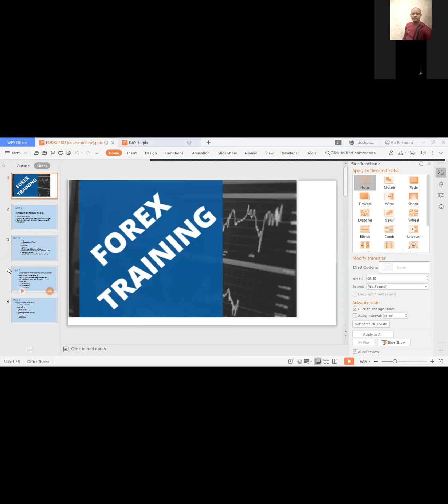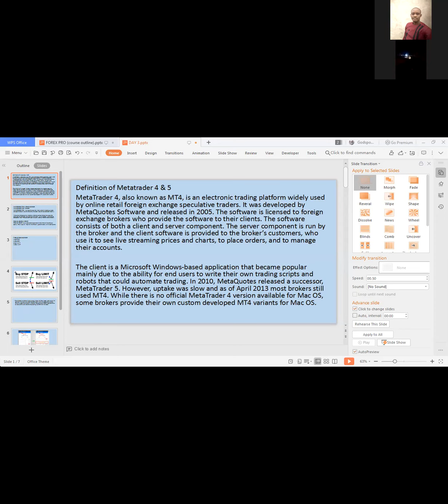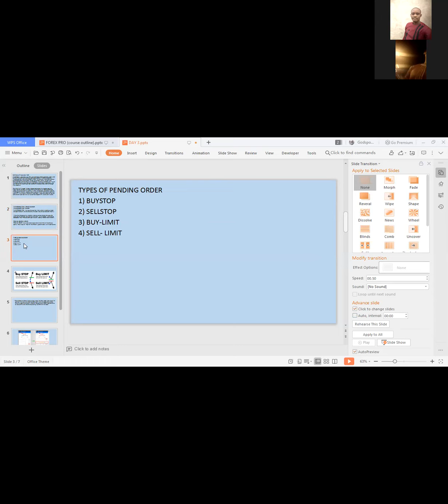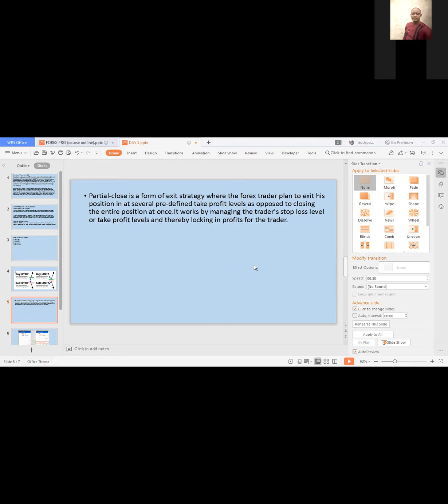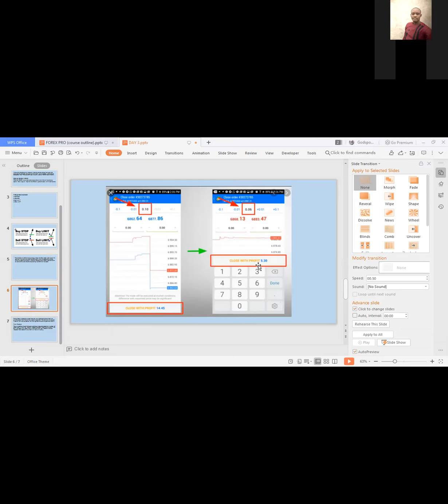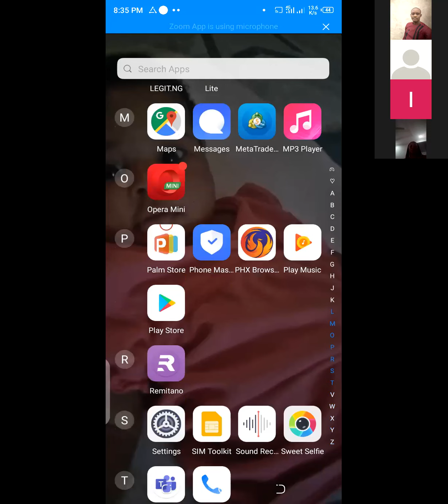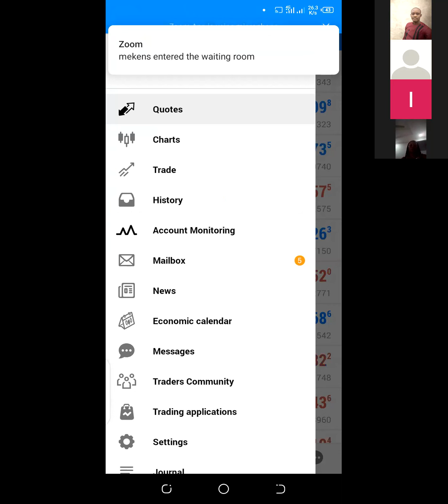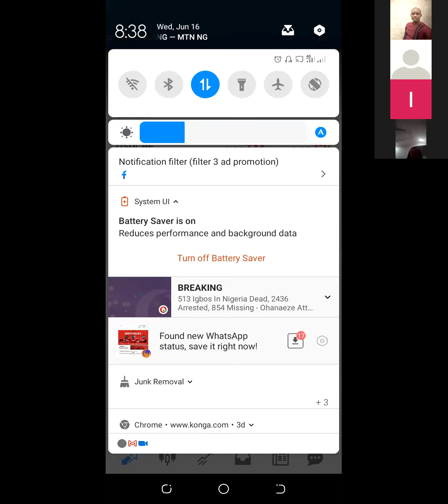DAY 3 Beginners class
METATRADER 4 & 5
PARTIAL CLOSING
TRAIL STOPPING